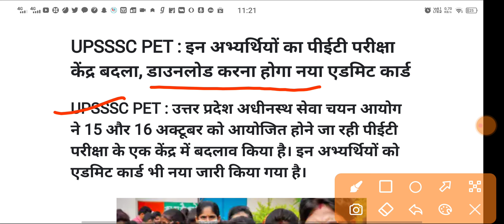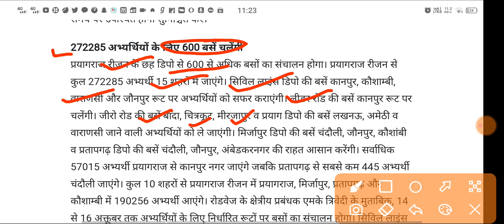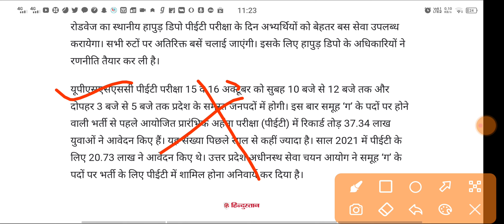UPSSSC PET इन अभ्यर्थियों का पीईटी परीक्षा केंद्र बदला, डाउनलोड करना होगा नया एडमिट कार्ड